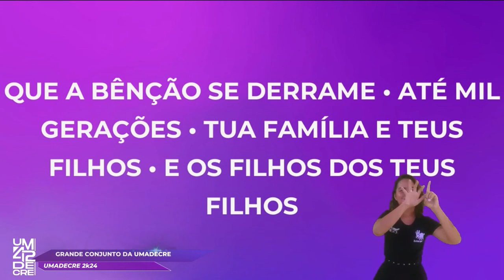UMADECRE • A BENÇÃO • UMADECRE 2024